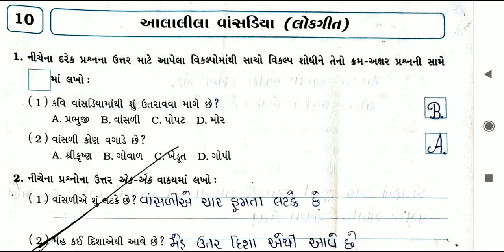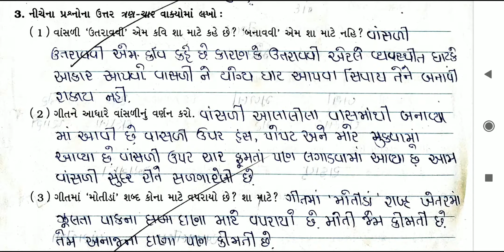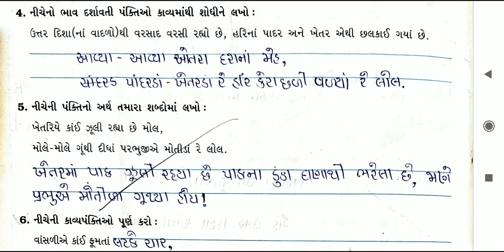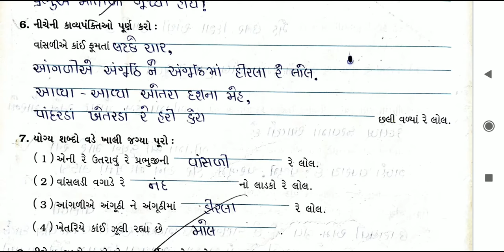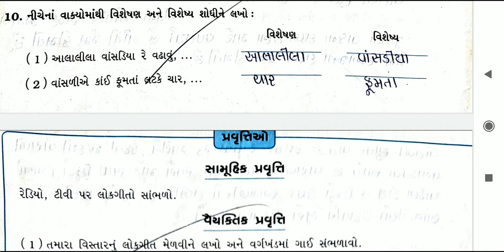કવિતા- ૧૦ આલાલીલા વાંસળીના, સ્વાધ્યાય પોથી સોલ્યુશન, ધોરણ- ૭, સેમેસ્ટર-૨, વિષય-ગુજરાતી